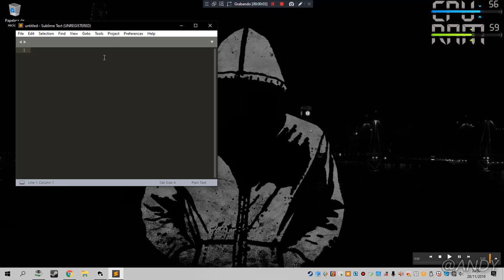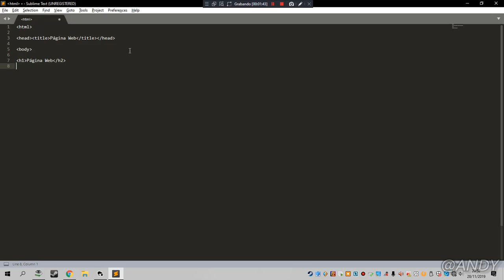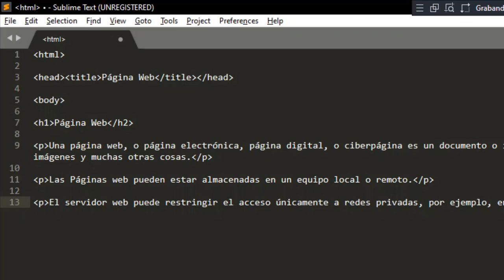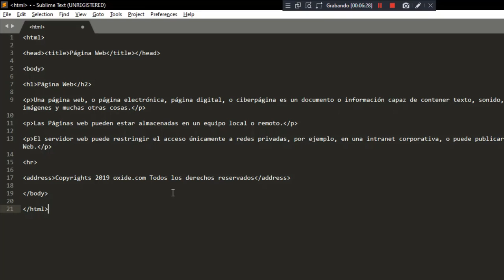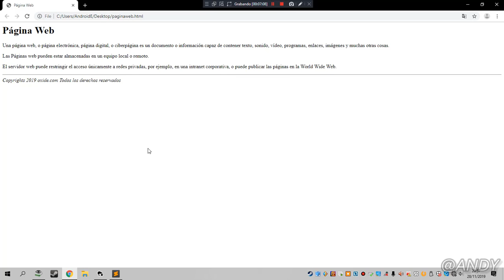Crear una página web simple en menos de 5 minutos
Saludos desde OXIDE!!